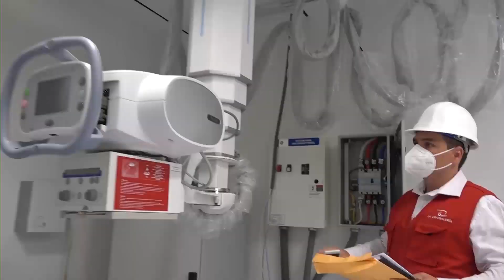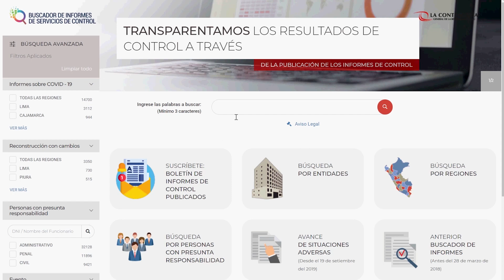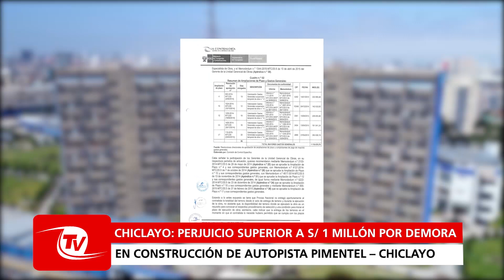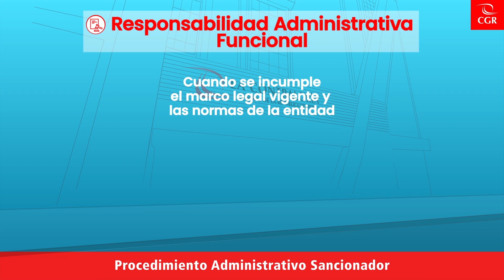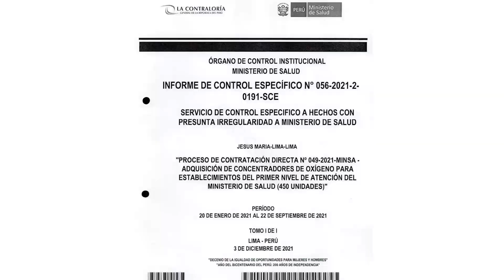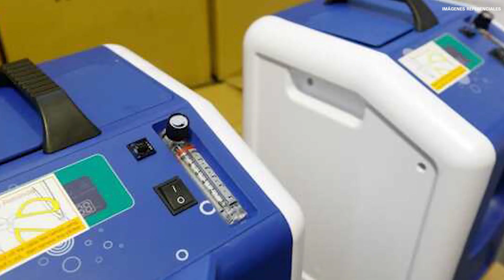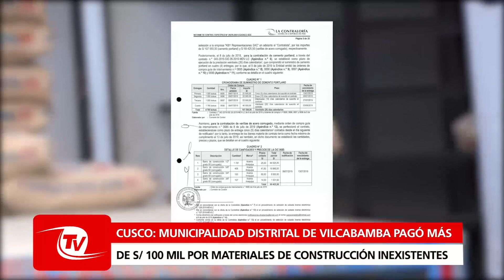Contraloria TV | Detectamos que Minsa pagó S/ 2.3 millones por concentradores de oxígeno deficientes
Muy buenos días, yo soy Diana Huamani, y les doy la bienvenida al primer programa de Contraloría TV del 2022.

Resultados del Megaoperativo de Control en Huánuco

Resumen de noticias (primer bloque)
En nuestro primer bloque de noticias, vea con nosotros las principales acciones de control en el país.
1. CHICLAYO: Funcionarios de Provías ocasionan perjuicio de S/ 1.1 millones por demoras en construcción de autopista Pimentel – Chiclayo
2. LA LIBERTAD: Pagos indebidos en UGEL de Santiago de Chuco causaron perjuicio por casi S/ 2 millones
3. AREQUIPA: Perjuicio de S/ 2 millones por irregularidades en mejoramiento de obra de saneamiento en Cháparra

Minsa pagó S/ 2.3 millones por 450 concentradores de oxígeno que incumplían características técnicas

Ahora vea con nosotros el segundo bloque de noticias:

4.PUNO: Contraloría alerta deficiencias técnicas en obra vial de 6 millones de soles
5.SAN MARTÍN: Deficiente mejoramiento vial ocasionó perjuicio de S/ 1.5 millones en San José de Sisa
6.CUSCO: Municipalidad Distrital de Vilcabamba pagó más de S/ 100 mil por materiales de construcción inexistentes

Gracias por acompañarnos en Contraloría TV.

Los invitamos a ver los miércoles desde las 6 de la tarde, nuestro nuevo programa “Puntos de Vista”, con el análisis y reflexión sobre temas relacionados a la lucha contra la corrupción.

Recuerda que también lo puedes escuchar por Spotify y Soundcloud.